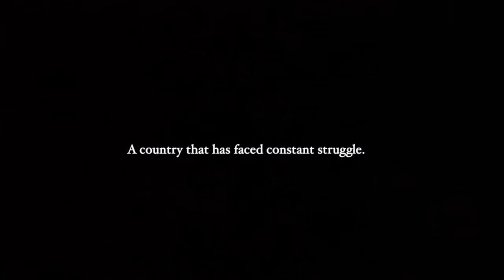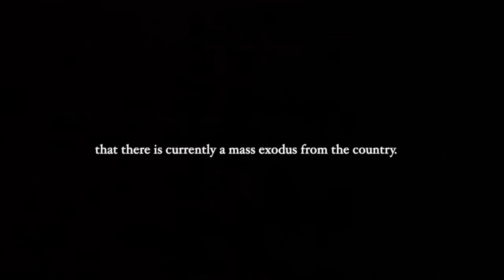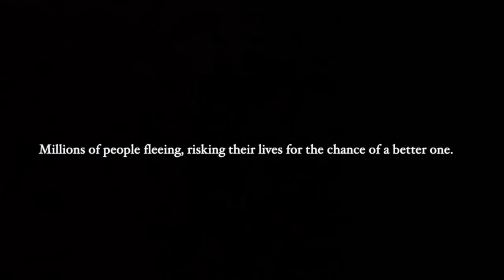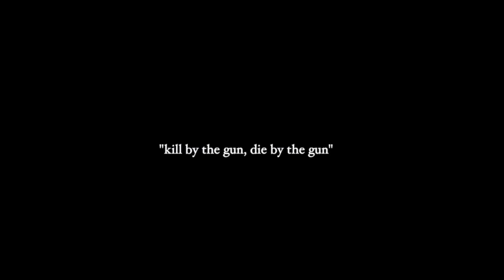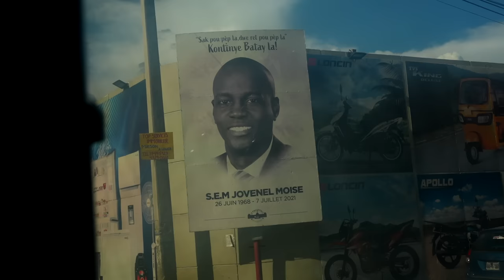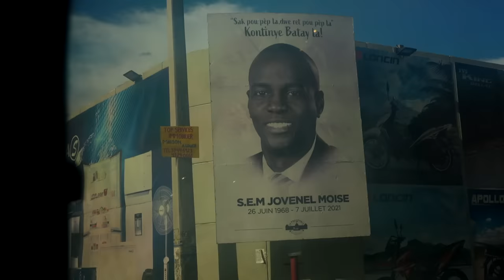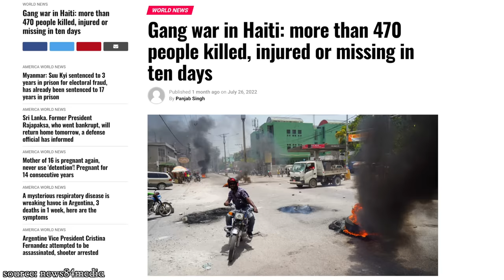Day 1: Walking Streets of Haiti (most dangerous country in world)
Flying to Port-au-Prince, Haiti's capital city. This trip is going to be surreal.

🎵 Where I found the music used in this video (free 30 day trial for video makers)

Photo: A.F.P